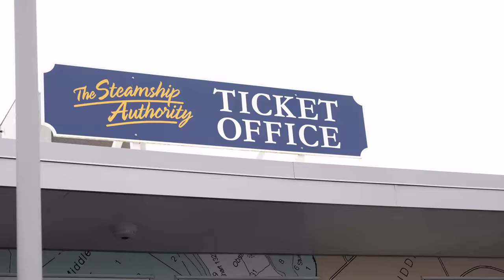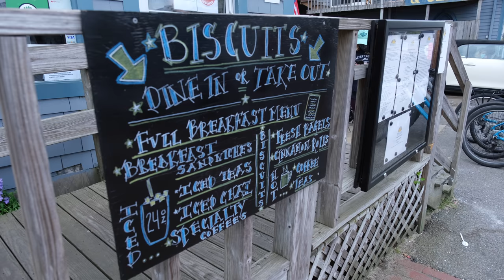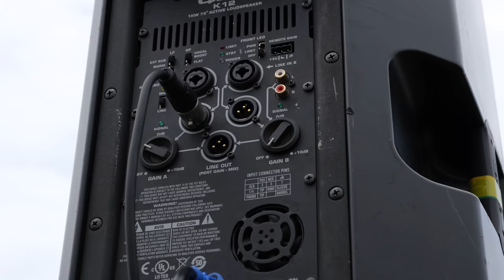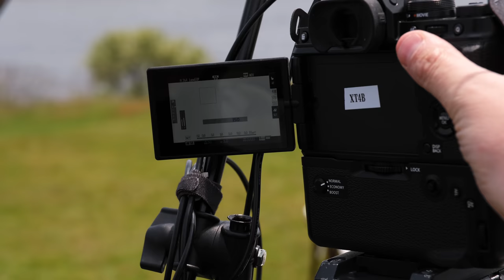How to Live Stream a Remote Wedding | Wedding Filmmaking Behind the Scenes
We go all the way to Martha's Vineyard to learn how to live stream a remote wedding in this episode of Wedding Filmmaking Behind the Scenes.
🚨The best gear for budget, mid and premium wedding filmmaking kits

Jason braves the many annoyances of getting to a location like this (cars, boats, shuttles, and a pretty long walk) all while showing you how to plan and execute a complicated wedding live stream in a remote location. Jason walks us through how he creates relationships with other vendors and even works through a little DJ "does she really need that lav mic" conflict all in this wedding filmmaking bts.

All-in-all live streaming a wedding is a great way to add revenue to your wedding business but it's not for the faint of heart and has many challenges. We hope this wedding filmmaking behind the scenes gives you some insight on how to pull off your next wedding livestream with flying colors, even if it is in the middle of a field on a remote island!

Keep an eye on this channel for more wedding filmmaking behind the scenes, wedding video gear tutorials, editing guides and more in addition to our podcast, the wedding film school show!

Thanks to @Teradek for lending us the amazing vidiugo for this video! Grab one for yourself here and get the best signal possible for your live-stream!

Our gear in this video:
Holly Land Mars 400 Wireless Transmitter
Teradek Ace 500 Wireless Transmitter
Teradek Video Go 4G Bonding Encoder
Sound Devices MixPre 3: V2
Portable battery power
Amazing live streaming encoder and switcher
Fuji XT4
Rode Wireless Go 2
Mix Pre-3
Tripod Legs
Tripod Head

📷 OUR FAVORITE CAMERAS
Fuji XT4
Canon R5
Sony A7S3
Canon R6
Sony a7iii

FAVORITE CAMERA GIMBALS
DJI Ronin Rs2
Zhiyun Crane 2s

FAVORITE LIGHTS
Aputure 60x

FAVORITE AUDIO
Zoom F2
Mix Pre-3
Tascam DR-40x

OTHER ESSENTIAL GEAR
Tripod Legs
Tripod Head
SD Cards
Light Stands